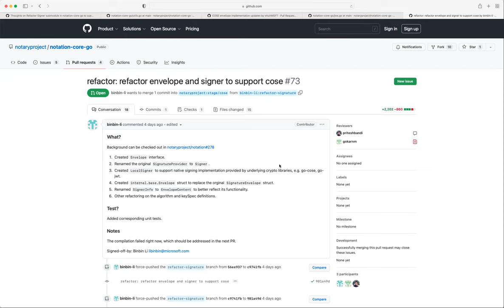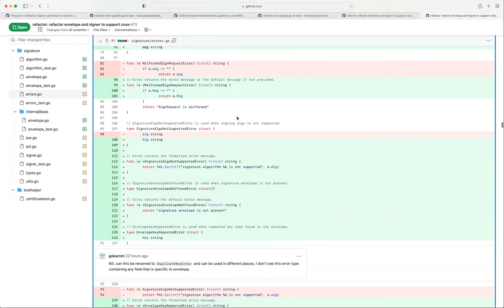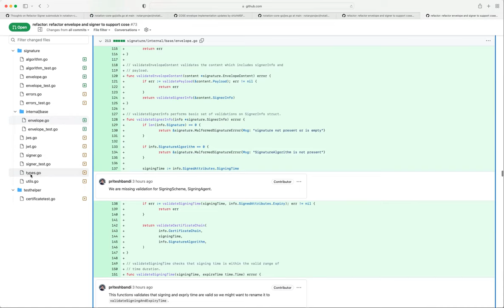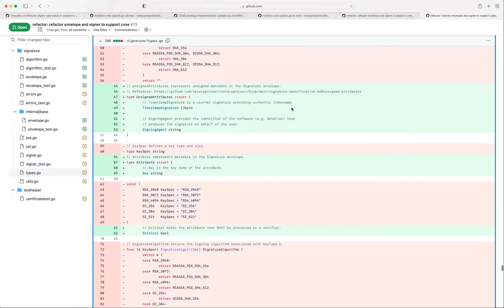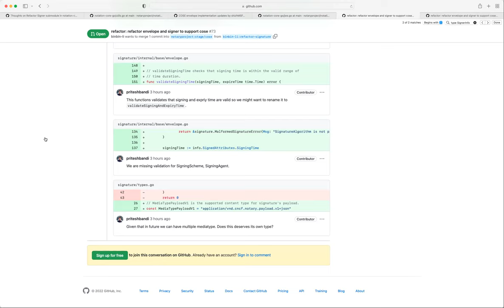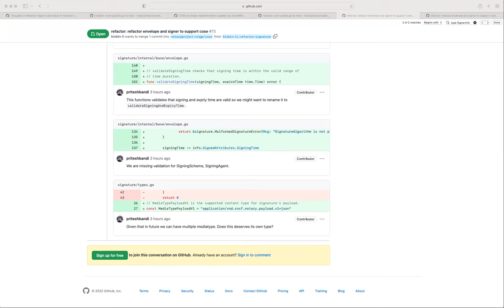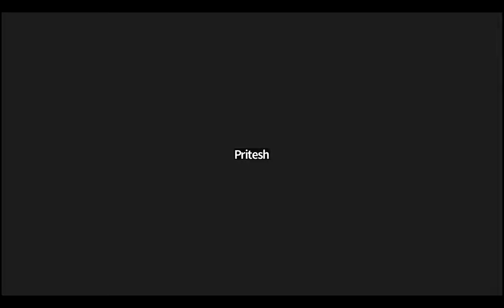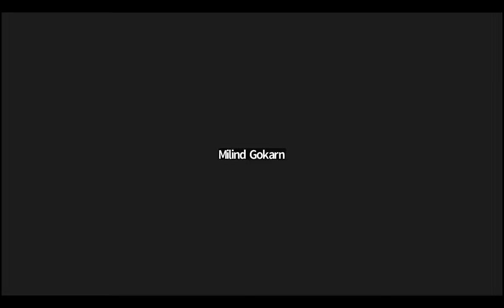CNCF Notary Project Meeting 2022 09 12